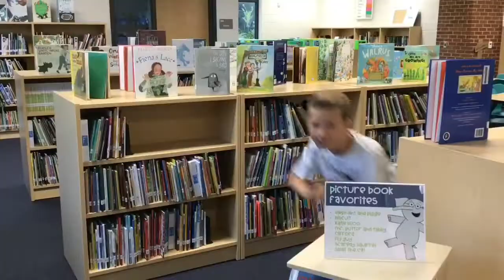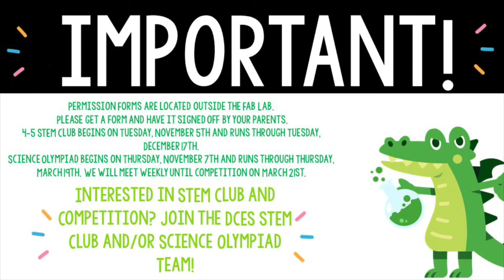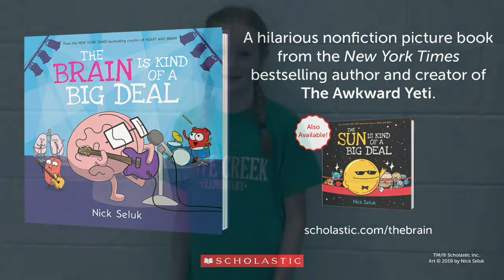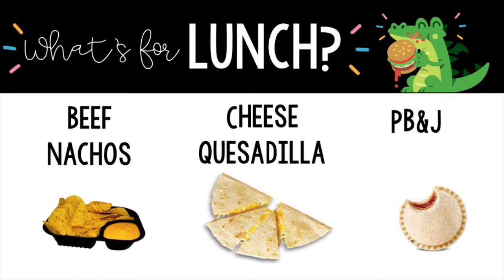Dragon Den News